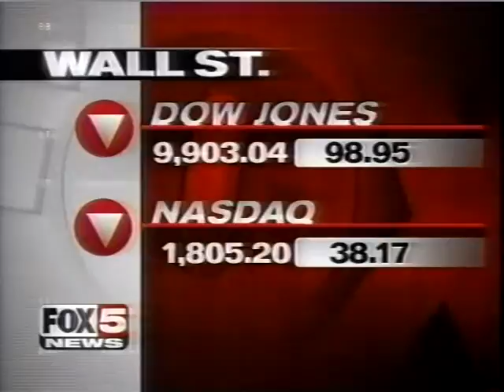2002 Fox 5 News Up Next Bump: Pharmaceuticals and Phone Books - Aired February 15, 2002